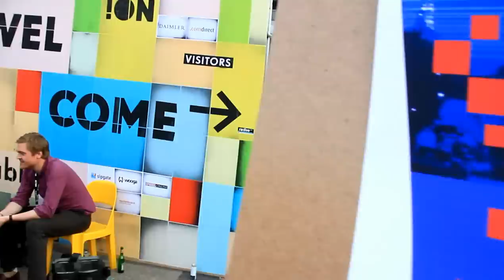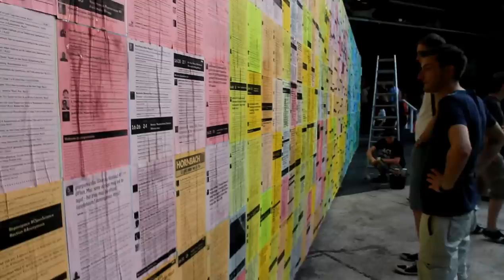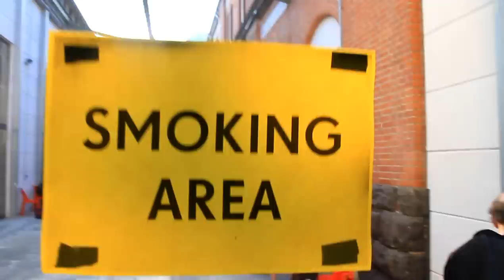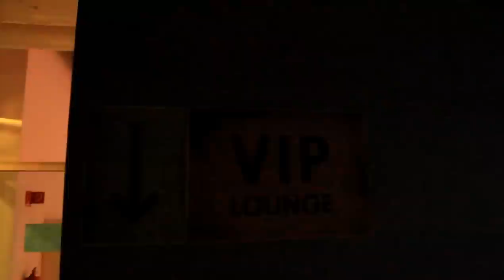re:publica 2012: Ein Rundgang.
Mein Video #423: Ein Rundgang durch die re:publica 2012, rp12. STATION-Berlin, 2. Mai 2012.

Und, hast Du Dich erkannt? ;-)